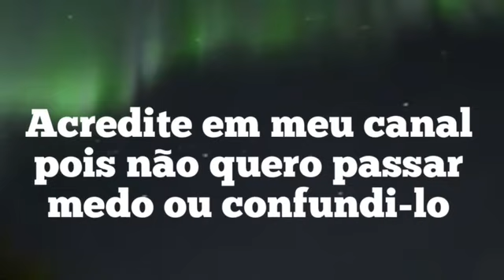PREPARE-SE PARA 2023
Se você pensa que já viu de tudo prepare-se para 2023